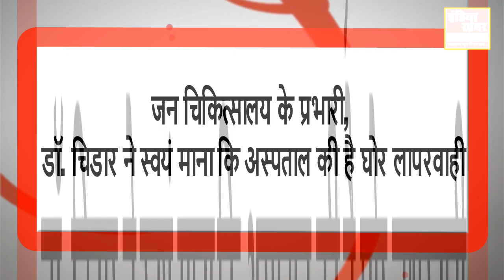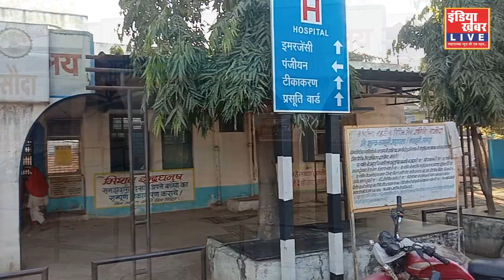गंजबासौदा : शमशान में नवजात बच्चा निकला जीवित || इंडिया ख़बर LIVE Digital || Watch LIVE || LIVE NEWS